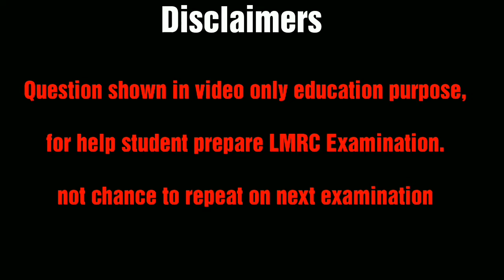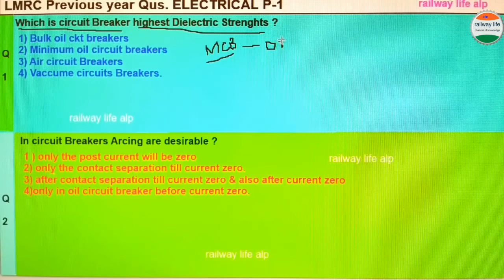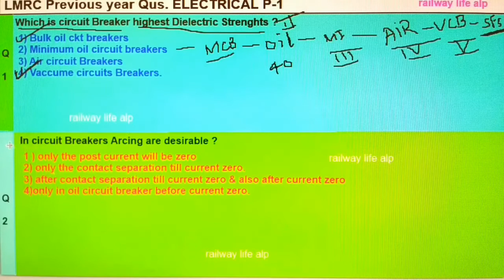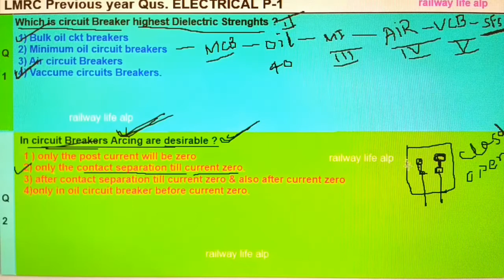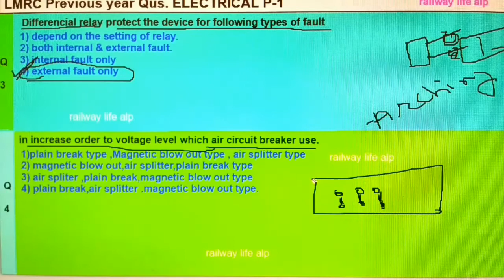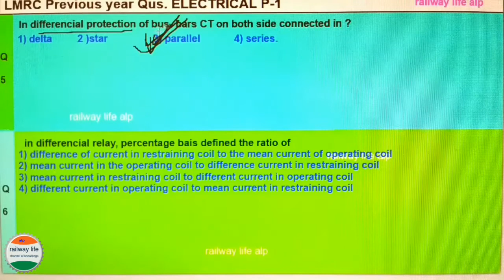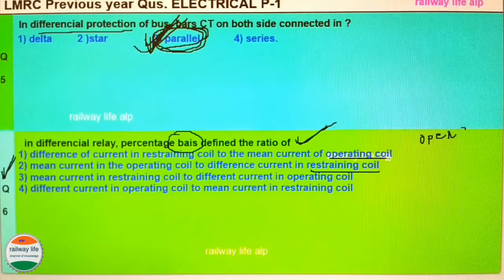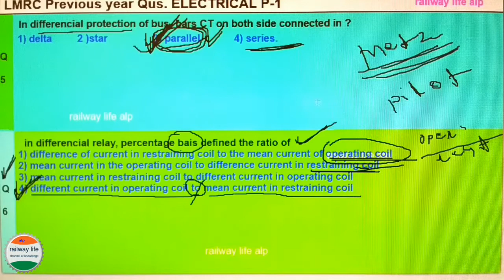Lmrc previous years Question part-1 | junior engineer ( je ) Electrical from protective device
in this video cover six question from lmrc previous years question for je electrical. all six question from protective device such a Circuit Breaker & Relays.
lmrc je electrical previous years question have total 90 question from electrical branch in this video showing 6 of them.